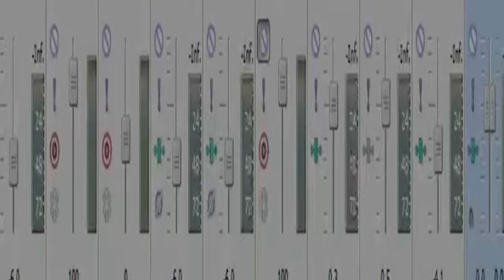preview 1 DJCASEUK